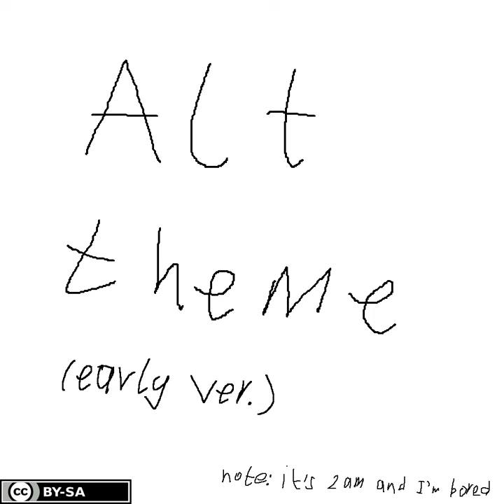Alt theme (early ver.)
This is my very first attempt on creating something sane in FL Studio. The track/leitmotif will probably be improved and reused.